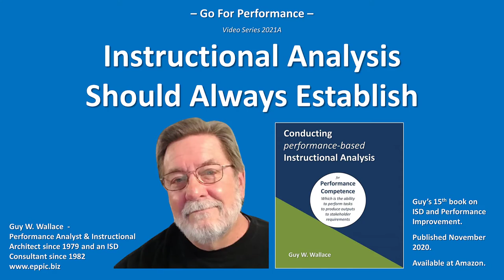GFP 2021 A 01 - Outputs and Stakeholders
pb-ISD: In my view... Instructional Analysis should "Always Establish" - the Outputs to be produced by the People, Processes, & Practices, and who the Stakeholders are for those Outputs.